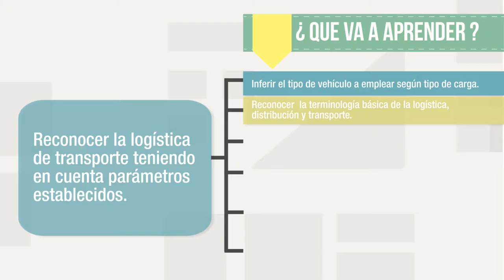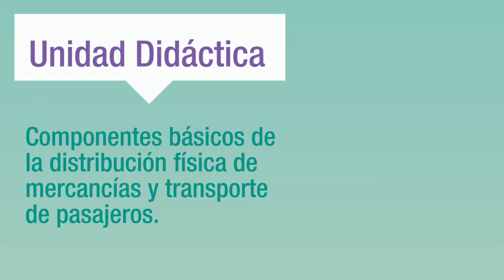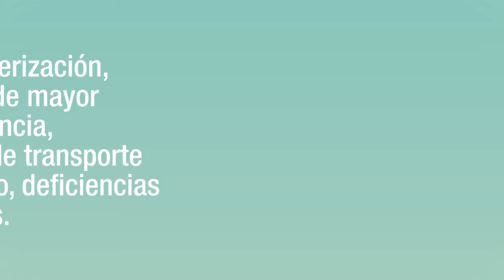Presentación Unidad 1 Introducción a la Tecnología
Producción Multimedial

Pedagogo

Coordinador

2016